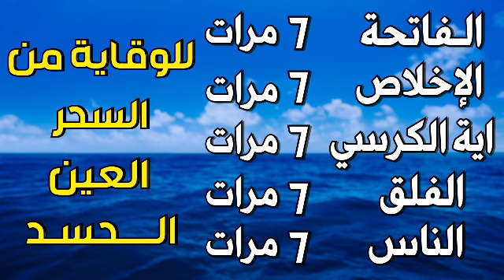سورة الفاتحة 7 مرات اية الكرسي 7 الاخلاص 7 الفلق 7 الناس 7 وقاية من العين والسحر والحسد